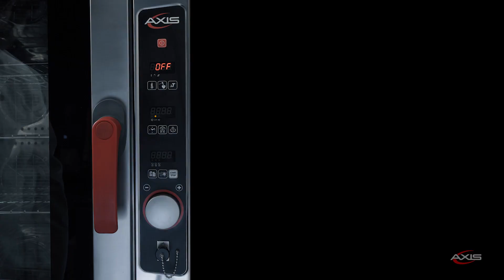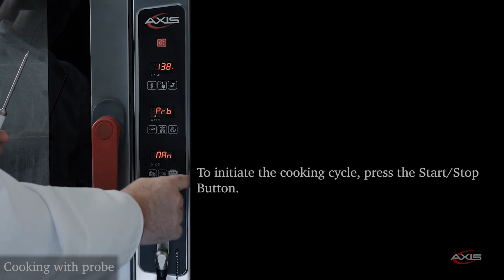AXIS Combi Oven Cooking with probe control cooking